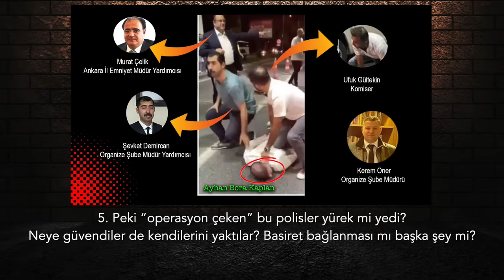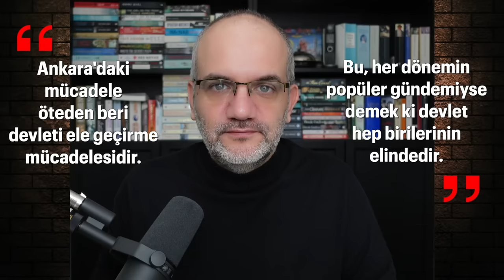Zirvede kapışma: AKP medyasının pilini çıkarıp durdurdu | Tarık Toros | Analiz | 18 Mayıs 2024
18 Mayıs 2024

• Ya Sabah’ı MHP ele geçirdi ya da Erdoğan yeni oyun kuruyor.
• Ankara sözümona şiddetli bir siyasal krizle sarsılırken zaaflarını da ele verdi.
• Bahçeli’nin celallenmesi, MHP’nin emniyet ve yargıdaki gücünü koruma ya da takviye çabasından başka şey değil
• İçişleri Bakanı Ali Yerlikaya’nın koltuğu sallanıyor. Saray’daki kriz toplantısına çağırılmadı.